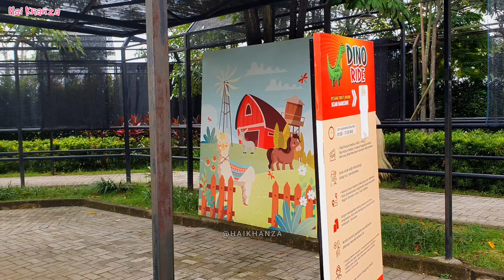NAIK KUDA TUNGGANG BESAR DI BRANCHSTO BSD 🐎 INSTRUMENT LAGU POPULER NAIK DELMAN ISTIMEWA ❗❗ HORSE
▶️ KUDA

Kuda (Equus caballus atau Equus ferus caballus) adalah salah satu dari sepuluh spesies modern mamalia dari genus Equus. Hewan ini telah lama merupakan salah satu hewan peliharaan yang penting secara ekonomis dan historis, dan telah memegang peranan penting dalam pengangkutan orang dan barang selama ribuan tahun.
Kuda dapat ditunggangi oleh manusia dengan menggunakan sadel dan dapat pula digunakan untuk menarik sesuatu, seperti kendaraan beroda, atau bajak. Pada beberapa daerah, kuda juga digunakan sebagai sumber makanan. Walaupun peternakan kuda diperkirakan telah dimulai sejak tahun 4500 SM, bukti-bukti penggunaan kuda untuk keperluan manusia baru ditemukan terjadi sejak 2000 SM.
Dalam bahasa Jawa disebut jaran, bahasa Makassar disebut jarang.

▶️ KUDA DI DALAM KEBUDAYAAN

Kuda telah memainkan peran yang luas dalam kebudayaan manusia. Hewan ini pertama kali dimanfaatkan sebagai hewan tunggangan oleh suku-suku pengembara (nomaden) di padang rumput dan gurun Asia Tengah dan Utara. Peran berikutnya adalah sebagai hewan penarik.
Kuda dalam berbagai kebudayaan dianggap sebagai simbol kebebasan, kecerdasan, dan kekuatan.

Kuda delman
kuda delman istimewa
naik kuda delman
naik kuda
naik kuda poni
kuda baby brownie
lagu kuda delman istimewa
kuda delman
kuda delman putih
kuda putih
kuda
delman
naik kuda putih
arak arakan kuda
pawai kuda
hai khanza
naik delman
naik delman istimewa
lagu populer naik delman istimewa
lagu naik delman istimewa
arak arakan kuda
mainan kuda
kuda viral
melatih kuda
makanan kuda